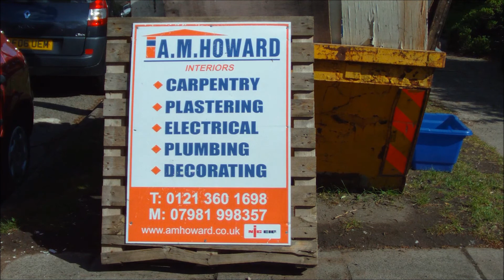Kitchen Project in Great Barr - Project Management and Building Work by A M Howard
A M Howard made a fantastic job of modernising our kitchen, I think the video says it all.  Thank you Andy.